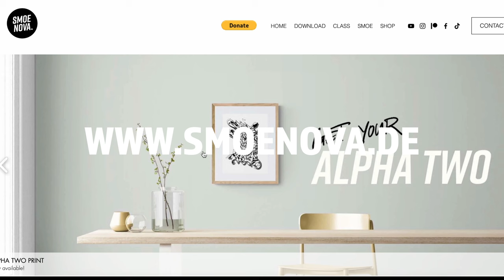Smoe Nova on How to Get Mural and Graffiti Walls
Last week Smoe and I spent a few days together at the old factory to paint a colourful mural for the property's owner.

Spending so much time at this place got me to think about one of the biggest struggles we mural painters are facing: Getting walls and painting permissions to create personal work.
During our painting session Smoe and I sat down to have a cup of coffee and a chat about it.

For all of you trying to secure a private wall, Smoe has created some very helpful resources for you (totally free!).
Visit his website and get your own Streetart Permit Approval Text (available in 9 languages)

There's so many terrible things happening in the world right now. Hoping to spread some positivity with this. Hope you're doing well. Stay safe.